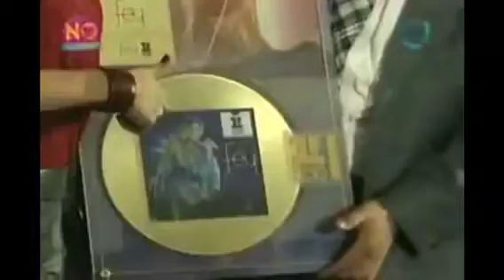[Fey] nota no lo cuentes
En conferencia de prensa Fey habla de todo un poco.